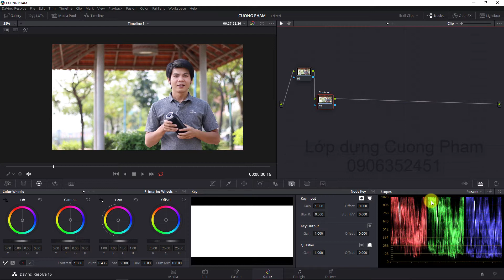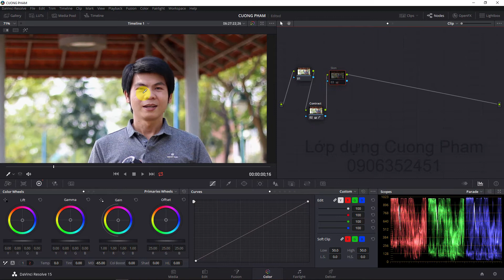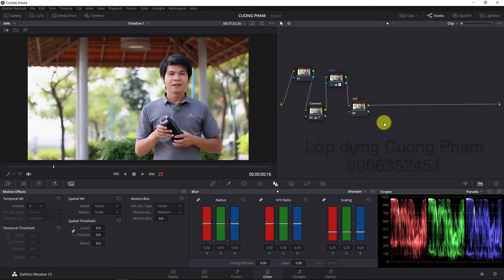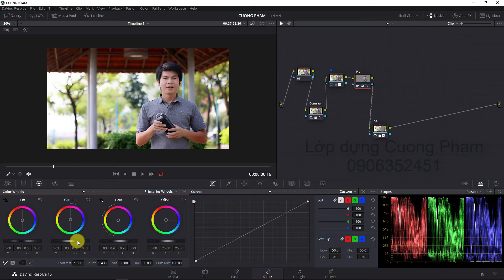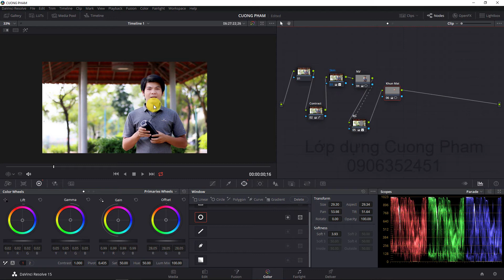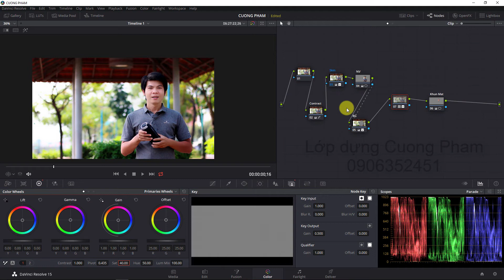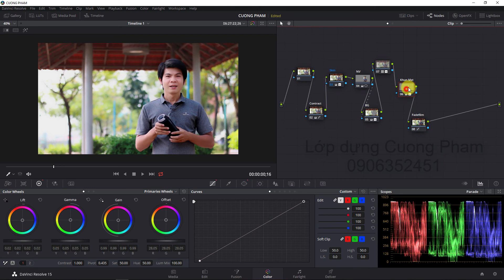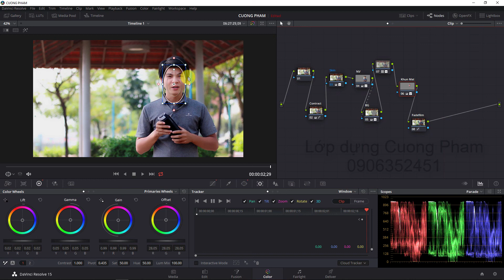[Davinci Resolve] Bài 03: Làm đẹp với Davinci Resolve không cần Plugin (Beauty Skin Davinci Resolve)